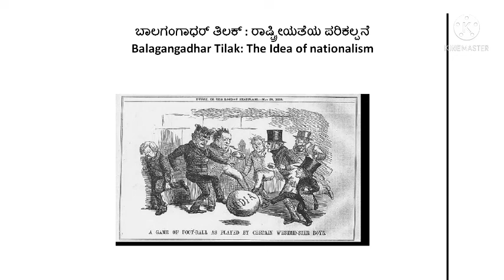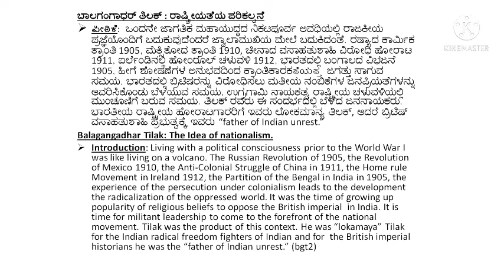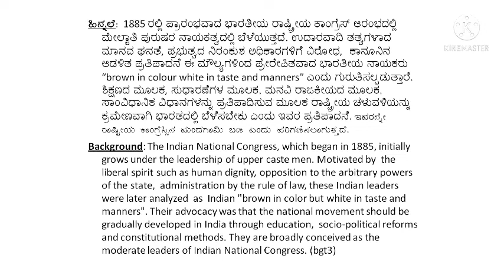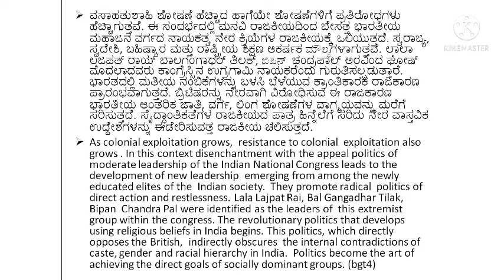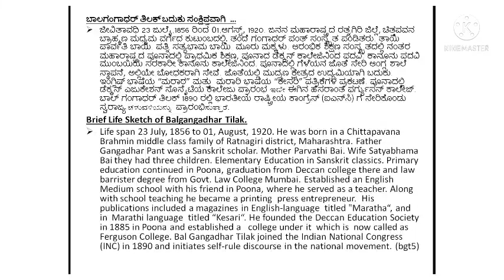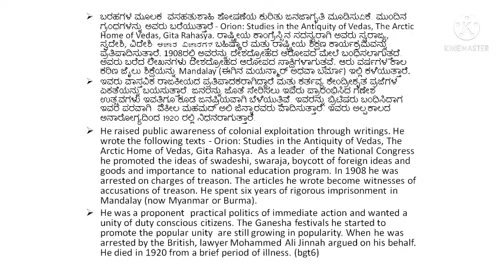ಬಾಲಗಂಗಾಧರ್ ತಿಲಕ್: ರಾಷ್ಟ್ರೀಯತೆಯ ಪರಿಕಲ್ಪನೆ ಭಾಗ-1 BG TILAK: THE IDEA OF NATIONALISM PART I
FOUTH SEMESTER BA POLITICAL SCIENCE MANGALORE UNIVERSITY